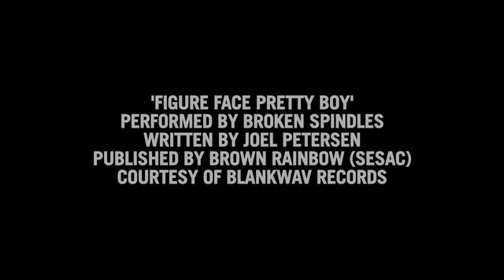Maloof Money Cup Teaser 2009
Skateboardings Biggest Names and Rising Stars Compete for Largest Skateboarding Purse in History  Over $450,000 in Prize Money at the OC Fair July 10-12

2009 Online Video Contests: Search for Ams and Model Search Begin March 1

The Maloof Money Cup a three-day, five event competition and festival  hailed as the worlds greatest skateboarding competition  is back for a second year. The event, created by Joe Maloof, owner of the NBAs Sacramento Kings and the Palms Hotel and Casino in Las Vegas, returns to the OC Fair & Event Center in Costa Mesa, Calif. during the opening weekend of the OC Fair, July 10-12, 2009.

Sanctioned as the National Championship by World Cup Skateboarding the Maloof Money Cup (MMC) — presented by industry vets, etnies and action sports staple Monster Energy— is the largest pursed event in the history of professional skateboarding with more than $450,000 in prize money.

New for 2009, SPoTlight Productions, based out of the walls of Skatepark of Tampa, has been tapped to run the World Industries Amateur Street and Vert Contest. The 2009 event will also feature an innovative new street course designed by some of the top names in the skateboard industry and extended broadcast coverage, 3 1/2 hours in original content, on NBC and MTV2.

The Maloof Family is honored to be presenting the World Championship of Skateboarding again this year. We are particularly excited about all of our skaters and sponsors that helped make last year such a huge success and we look forward to seeing them all back again at the OC Fair this summer, said Joe Maloof.